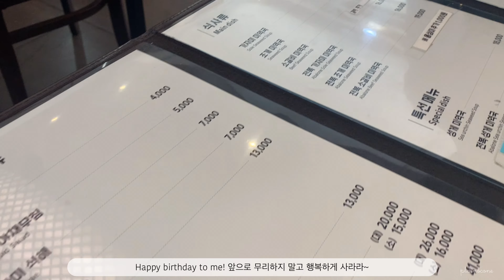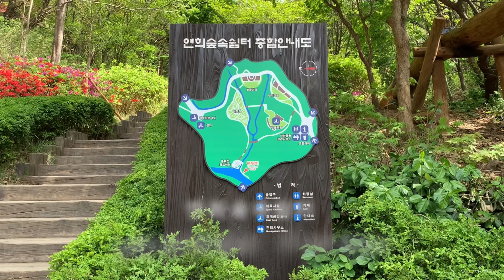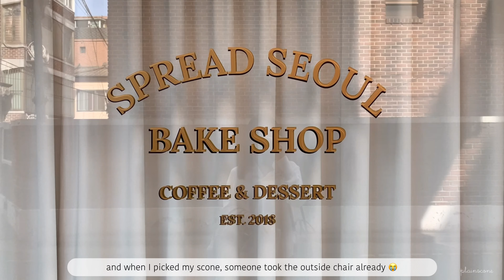Happy Birthday To Me | Seoul Grand Park Gwacheon / Deoksugung Trip / Hangang Park / Yeonhee Forest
🎥 Filmed and edited by plainscone
Shot using iPhone XS